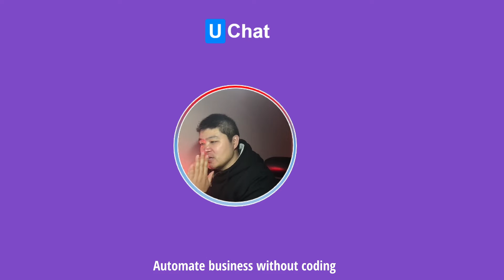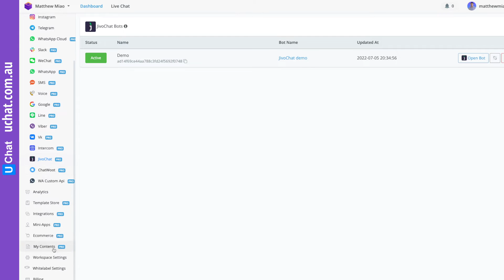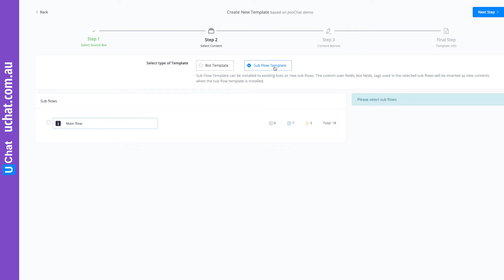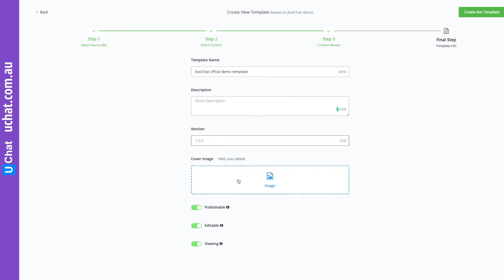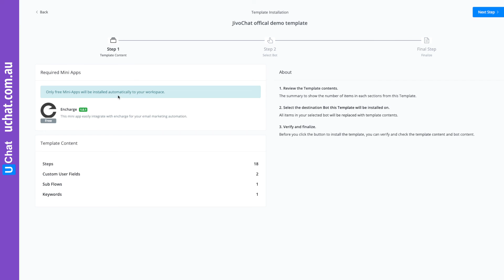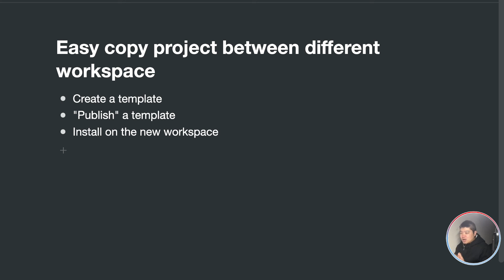Easy transfer flows between different worksapces